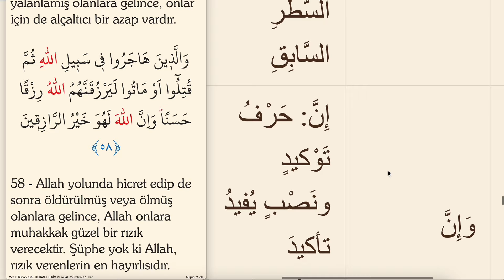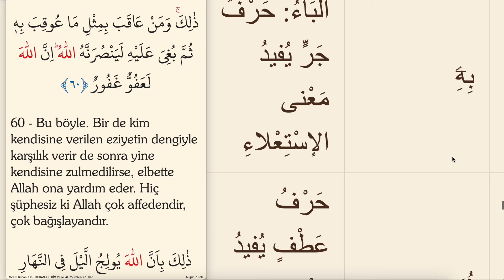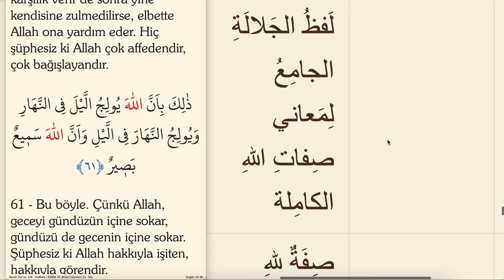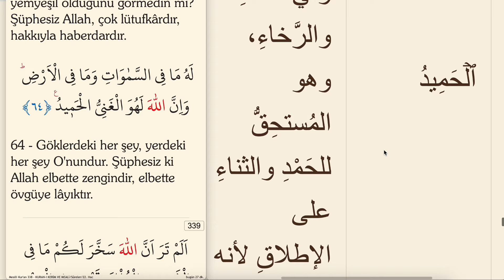ARAPÇA KELİME KELİME KURAN MEALİ 338.SAYFA (HAC SURESİ 56-64)